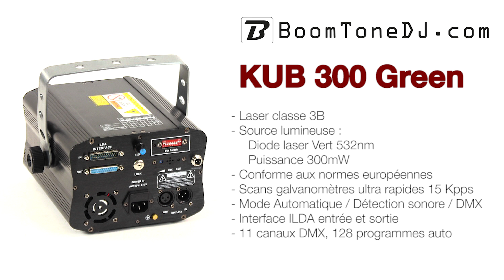BoomToneDJ - KUB 300 Green (français)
BoomToneDJ présente sa nouvelle série de LASERS, en commençant par le KUB 300 Green, LASER de classe 3B avec interface ILDA. Source lumineuse : Diode LASER vert 532nm, puissance 300 mW.